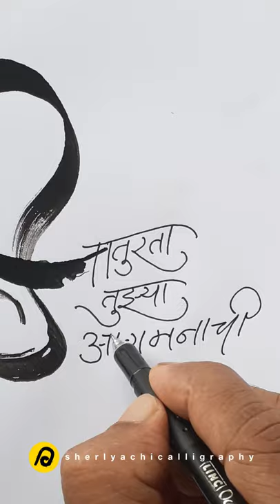Bappa calligraphy with ice cream stick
Learn Bappa calligraphy in a simple way
Material used for calligraphy : Black poster color, White paper, Ice cream spoon

Video courtesy by : Ayushi vaidya